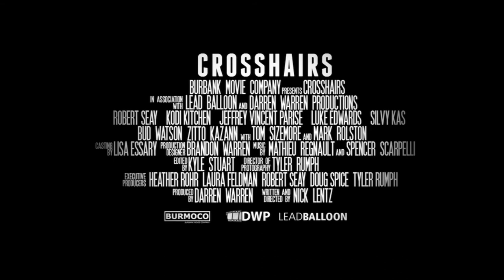Crosshairs - Teaser Trailer (Official)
Directed by: Nick Lentz
Starring: Tom Sizemore, Mark Rolston, Jeffrey Vincent Parise, Luke Edwards, Kodi Kitchen, Robert Seay

Jack Verlaine is a talented assassin, but his lifestyle has finally caught up to him. After being hired to enact revenge on an immoral man, a persistent businessman provides an offer he can't refuse -- just as an estranged lover reappears to complicate his loyalties. These three events cause Jack Verlaine's life to spiral completely out of control. Can he pull it all together and unwind the chaos before it's too late?